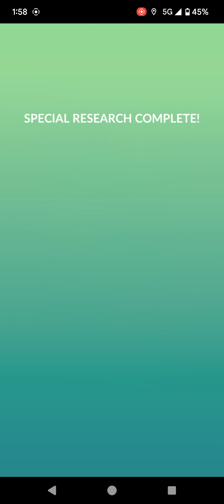Pokémon Go - A Cosmic Companion 1